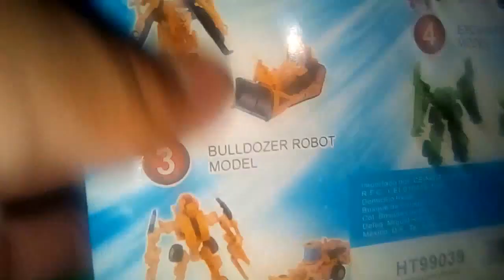Transformers Revenge of the Fallen Long Haul Legends Class Review Latino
Bueno pensaba que ya se habia terminado...pues no, creo tratare de encontrar más figuras de constructicons para formar Devastator